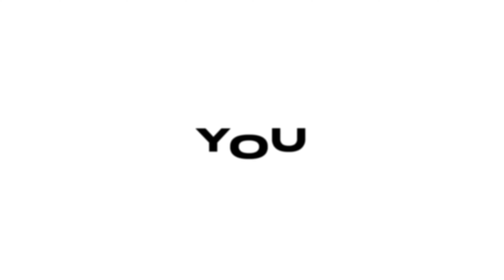WILL Arsenal & Liverpool fight for the PREMIER LEAGUE title against Man City? | Possible Transfers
🤯 Manchester City have won the Premier League Title THREE consecutive times. 🏆🏆🏆

⏳ Can Liverpool or Arsenal STOP one of the Best English sides assembled? 🍿

✍️ Transfers Discussed in this Video: Dominik Szoboszlai, Declan Rice, Mac Allister, Kai Havertz, Timber... Big Moves!